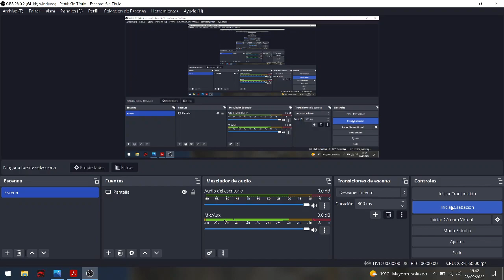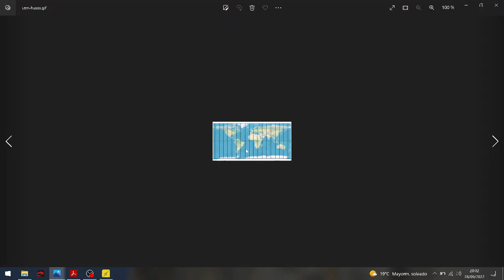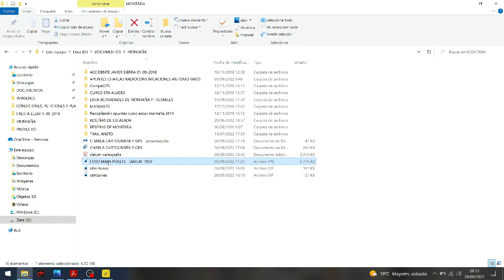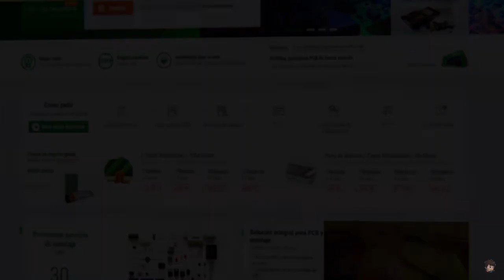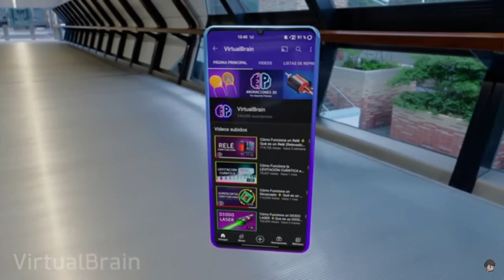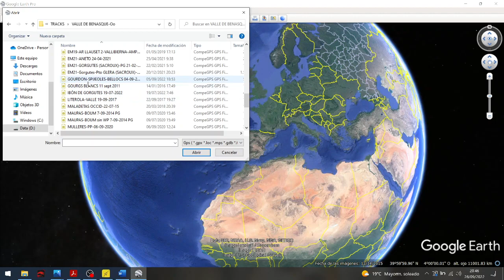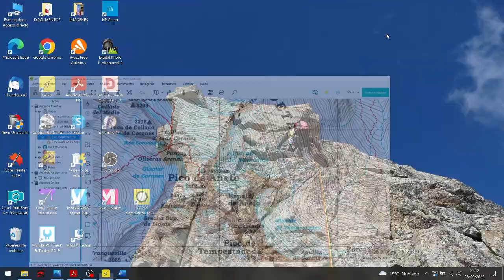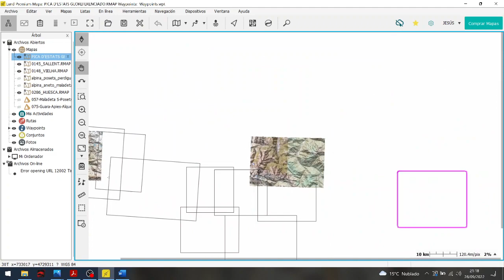CHARLA SOBRE CARTOGRAFÍA DE MONTAÑA Y SISTEMAS DE POSICIONAMIENTO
Charla realizada por nuestro socio y colaborador Jesús Pueyo el miércoles día 28 de Septiembre de 2022.

Durante los años que llevamos transitando por las montañas hemos observado, con bastante frecuencia, las dudas y, muchas veces, el mal uso que hacemos de los mapas de los que disponemos. Además, los modernos sistemas de posicionamiento (GPS), que son una gran herramienta para el montañero, conociendo sus propiedades y limitaciones, proporcionan en algunas ocasiones una falsa sensación de seguridad que nos lleva a sobrepasar los límites de la prudencia y sentido común montañero.

Esta charla, en la que se hace una exposición de la interpretación de los mapas de montaña y del uso razonable y adecuado de los sistemas de posicionamiento, y con la que se intenta dejar constancia de las limitaciones de estos equipos para que el conocimiento de éstas nos permita usarlos de la mejor y más segura manera posible.